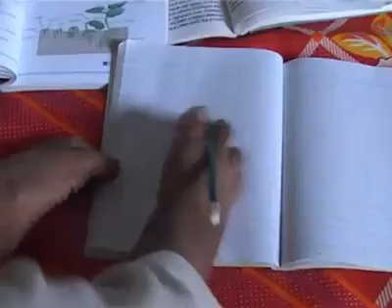Thanks to Allah, We are Lucky...!!! '(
We should thank Allah for everything he has given us, We have everything but we dont thank to Allah... :'(